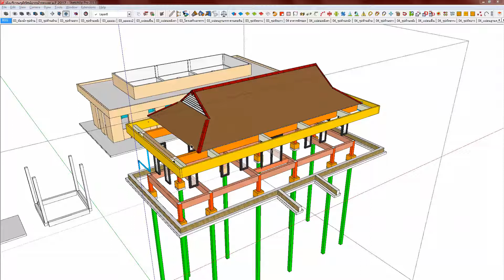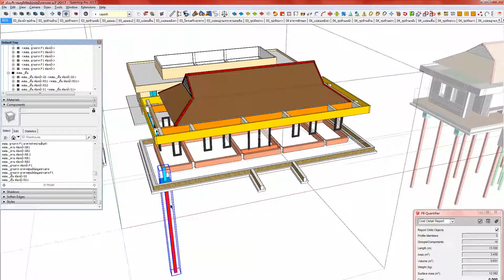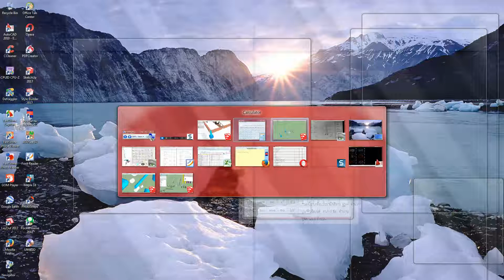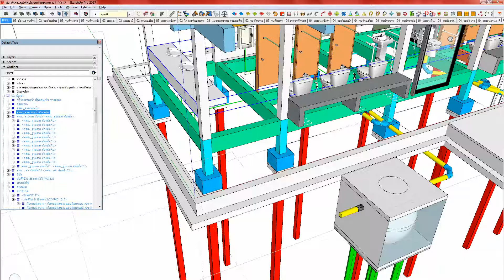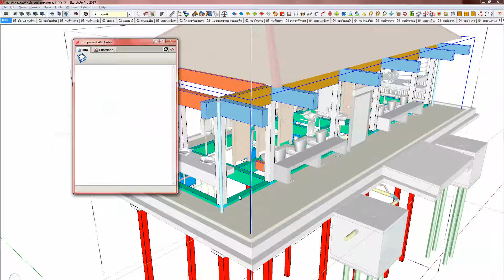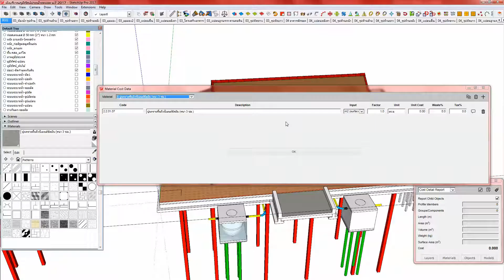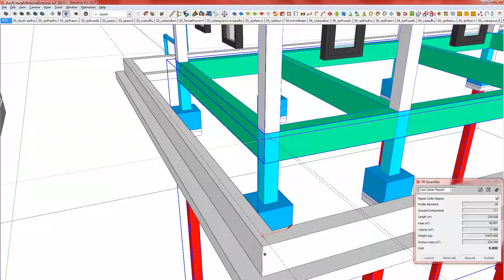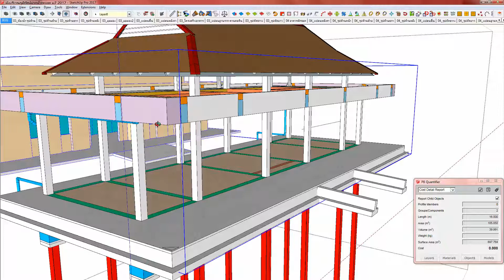ตัวอย่างการผสานการทำงานระหว่าง Profile Builder ใน SketchUp กับ Excel ตอนที่ 1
เขียนโมเดลจาก SketchUp เพื่อใช้ประมาณราคาค่าก่อสร้าง โดยผ่าน Profile Builder ซึ่งอ้างอิง Cost Code ใน Excel